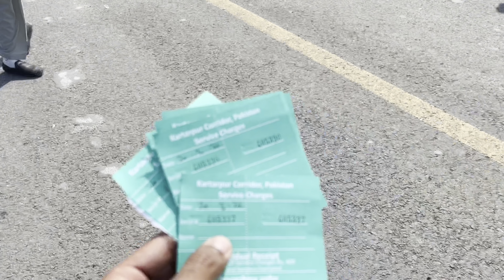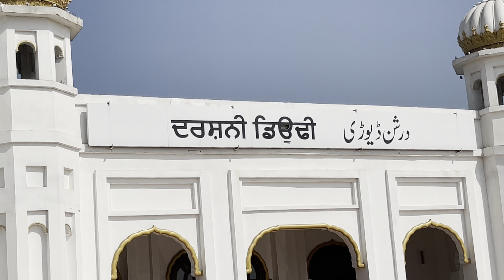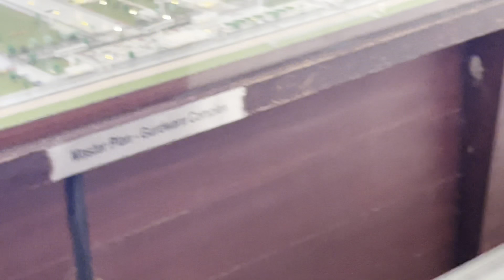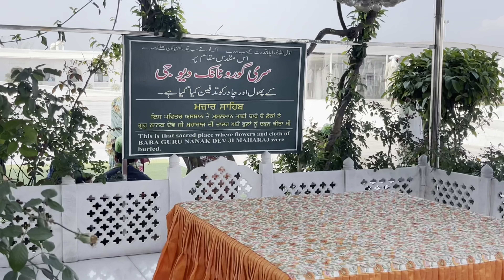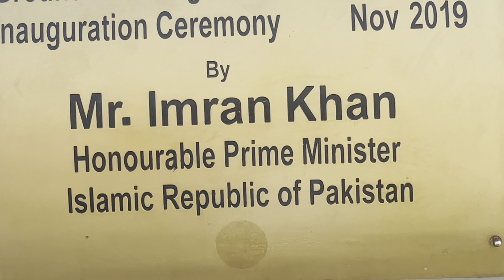Visit Kartarpur | Exclusive Interview | Sikh Family | Ch Usama Dhillon | Vlog 10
👉About video

I had interviewed our Sikh brother and family.

👉University ke life | Ch Usama Dhillon | 2022 |Vlog 1

👉Gift University pet show |My dog won the game | Vlog 2

👉Interview of blind cricketer | He is a student of Gift University | Vlog 3

👉Gift university function | Fresher Carnival 2022 | Ch Usama Dhillon | Vlog 4

👉First Vlog with my doges | My dog's diets | How I trained my dog | Ch Usama Dhillon | Vlog 5

👉Introduction video of my youtube channel